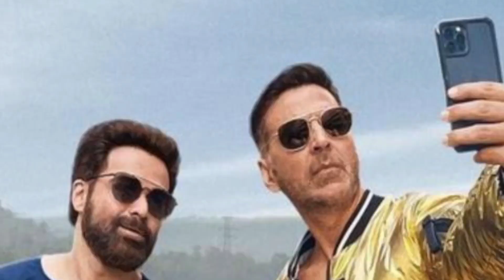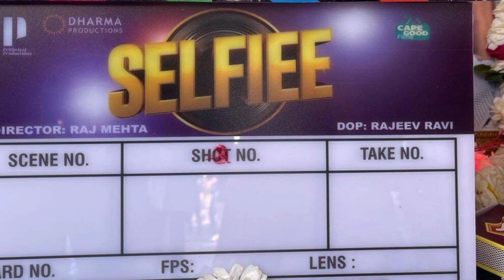'Selfiee' मूवी के Trailer !को लेकर सामने आया बड़ा बयान | Emraan Hashmi,Akshay Kumar |Selfee Trailer